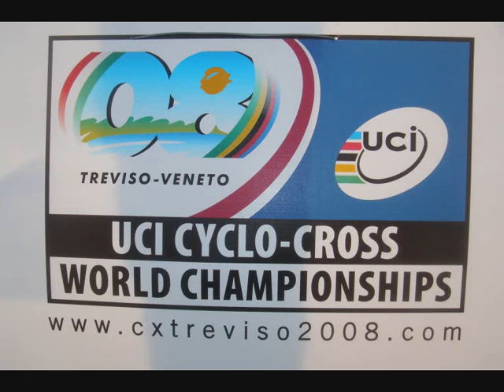Are you ready for the world champ's cyclocross by arnoyo